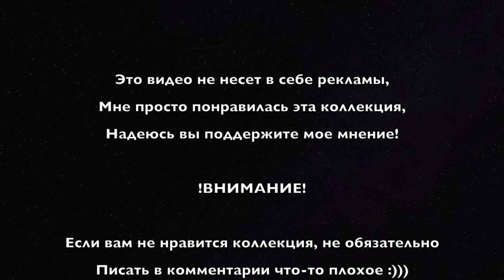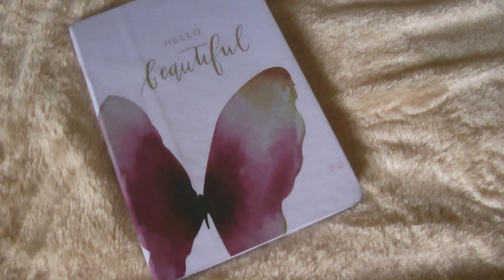Коллекция Саши Спилберг🦄👋🏻// Sasha Spilberg Collection💘✌🏻 РАССКАЖУ ПРО ВСТРЕЧУ С БЛОГЕРАМИ??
ПРИВЕЕЕТ)) Это видео снято на камеру и смонтировано на компьютере в  Imovie, поэтому надеюсь, что звук и картинка лучше чем прошлые мои видео!

Привет? Тебе понравилось видео? 🙂Ценю вашу поддержку, дорожу каждым из вас💕

Я в Тамблере: SnytkoDaria

Монтаж, сценарий- Дарья Снытко.
Love you!
Следующее видео на след неделе💖✊🏻